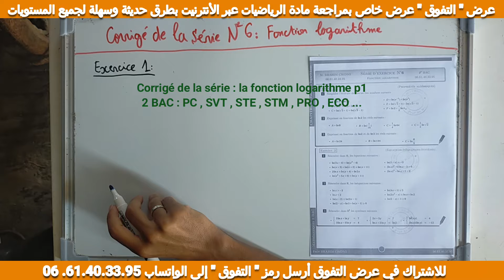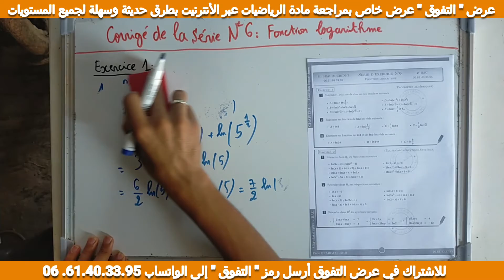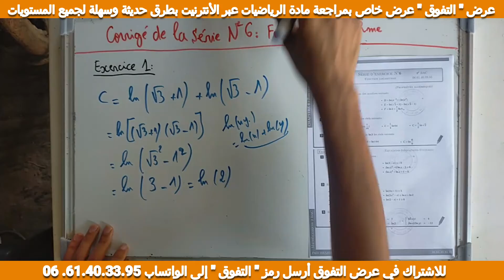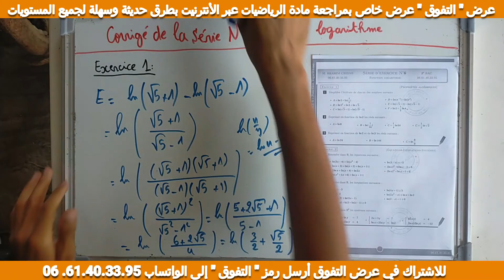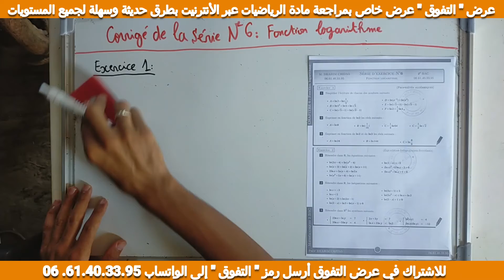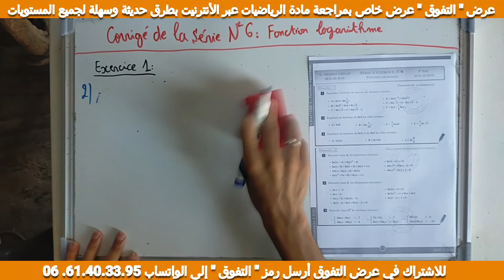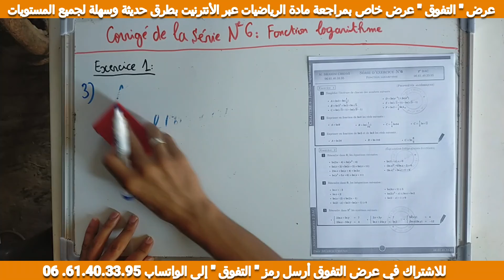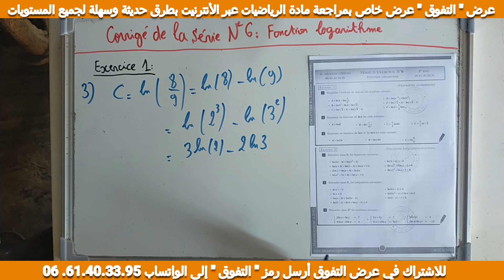Corrigé de la série la fonction logarithme p1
عرض التفوق عرض خاص بمراجعة مادة الرياضيات
إعلان ،دروس الدعم بثمن رمزي جدا ❤️
الإشتراك في عرض التفوق ، ارسل التفوق الى الواتساب :
للتعرف الى العرض : ( فيديو يشرح منصات العمل , نفس منصات العمل بالنسبة لعرض التفوق الخاص بمراجعة مادة الرياضيات
عرض خاص بمراجعة مع الثانية بكالوريا
2 BAC : SM , PC , SVT , STE , STM , PRO , ECO ...
للتسجيل في دروس الدعم عن بعد بثمن جد رمزي موسم كامل في مادة علوم الرياضيات  ، أرسل "التفوق " الى الواتساب